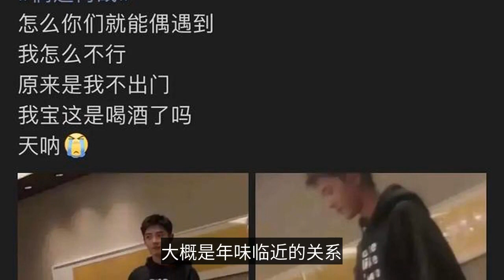大开眼界？肖战“私下形象”被扒原因很现实，网友：瞬间回到18岁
大开眼界？肖战“私下形象”被扒原因很现实，网友：瞬间回到18岁 ，于2021年02月10日上线，由一战双龙上传。西瓜视频为您提供高清视频，画面清晰、播放流畅，看丰富、高质量视频就上西瓜视频。
➤Thanks收看！